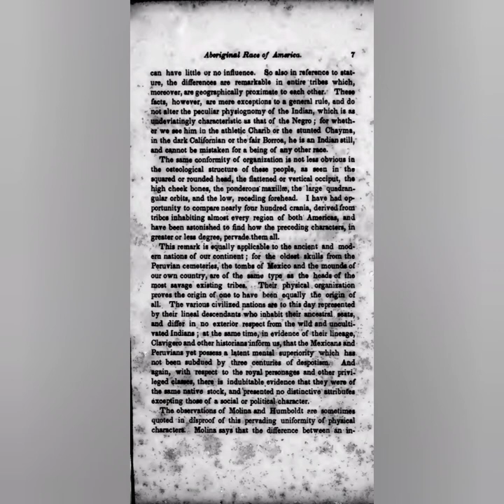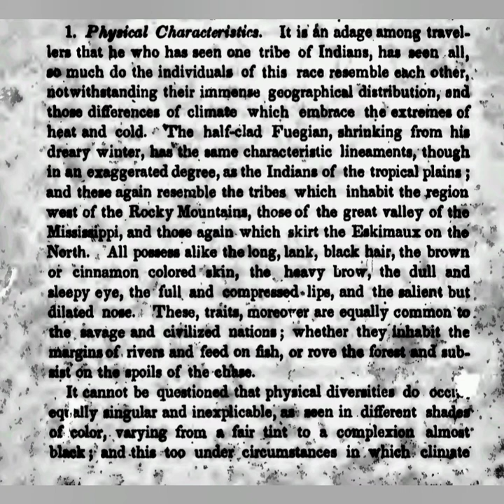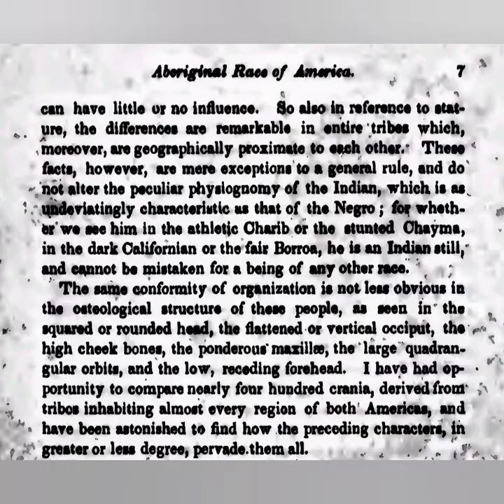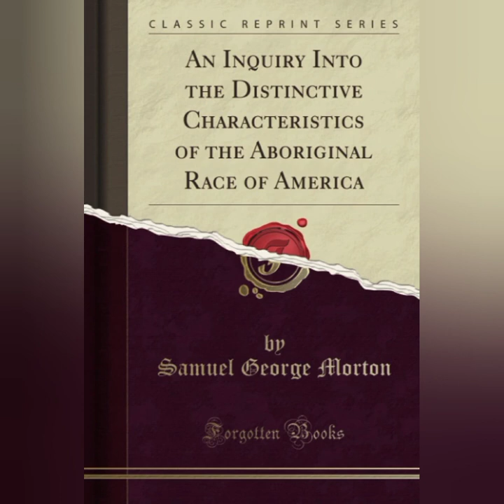(1842) Samuel George Morton MD a inquiry into the distinctive characteristics of the Aboriginal race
(1842) Samuel George Morton MD at inquiry into the distinctive characteristics of the Aboriginal race of America Boston society of natural History April 27th 1842
Original: